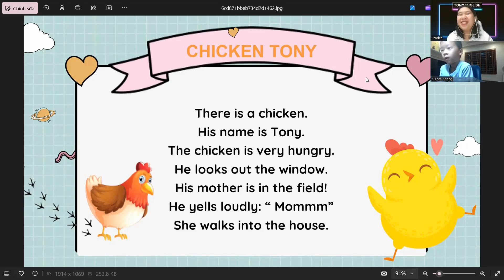Video test định kì của Lâm Khang lớp Zeus 8 cùng Ms. Scarlet